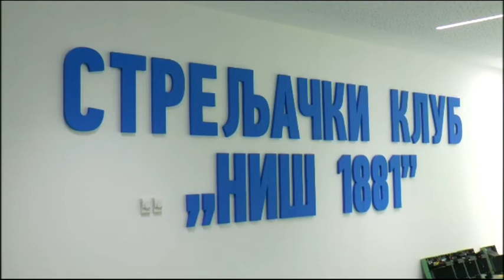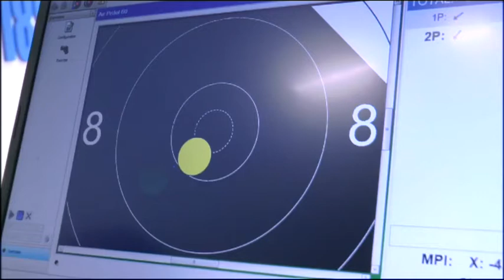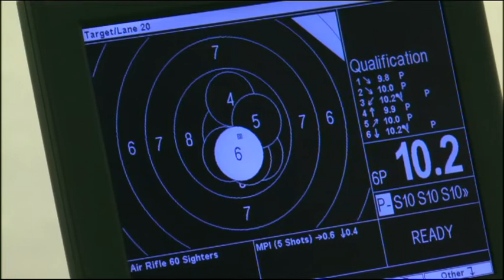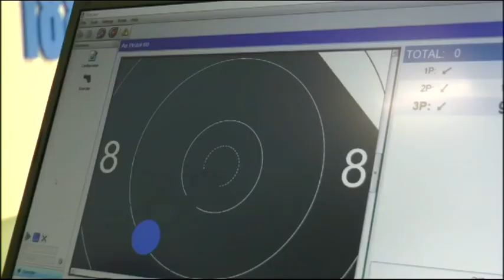TeleSport+ 21.03.2022. Gost: Damir Mikec (REPREZENTATIVAC SRBIJE U STRELJAŠTVU)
Urednik i voditelj: Kristina Krstić